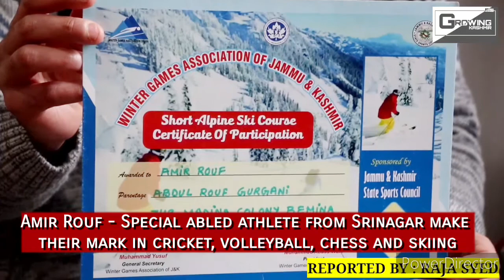Amir Rouf - Special abled athlete from Sgr make their mark in cricket, volleyball, chess and skiing